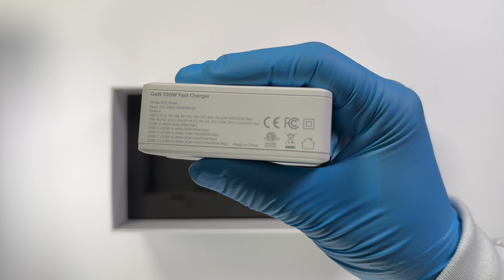AYANEO 2S Powerful Ryzen 7840U - Unboxing & Gameplay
Unboxing +the Gaming test Ayaneo 2S testing out that AMD Ryzen 7840U with Radeon 780M graphics. I've been playing the latest AAA PC titles on the Aya Neo 2S, COD MODERN WARFARE 2, GEARS OF WART, THE LAST OF US, RED DEAD REDEMPTION 2 AND SO ON. Do not forget to like, share, and subscribe.